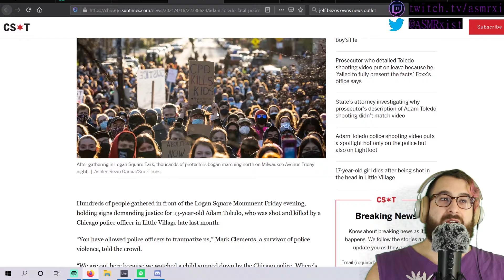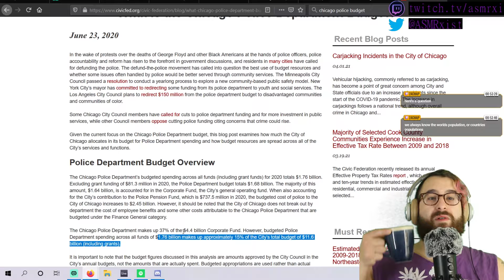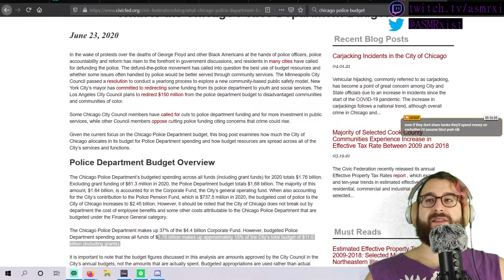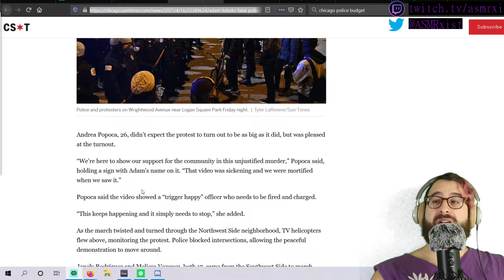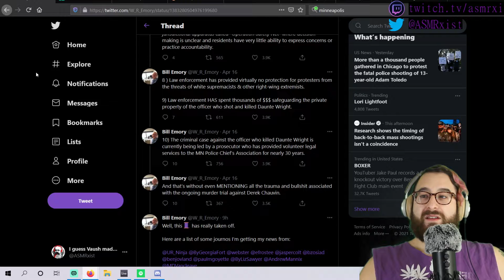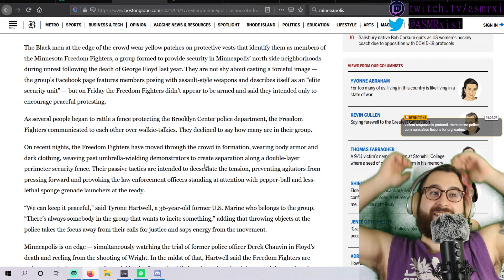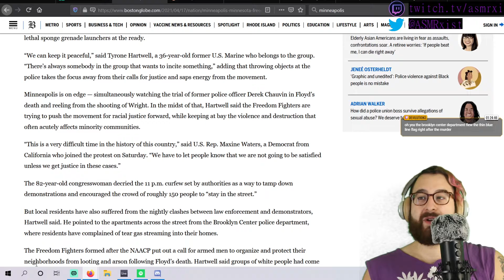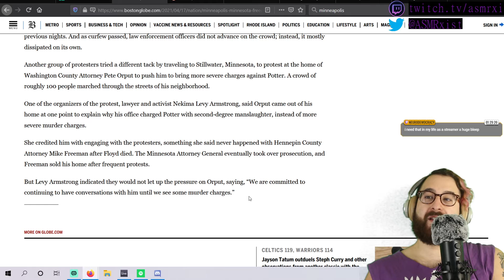ASMoRe News - Are ALL Cops REALLY Bastards? The Answer....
Come participate!

​​Do you wanna support me and my endeavors?